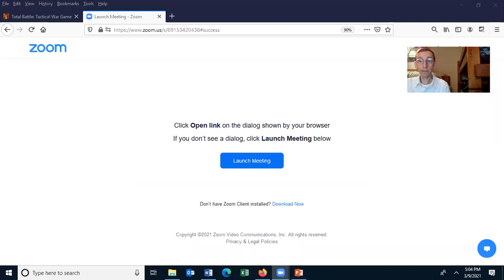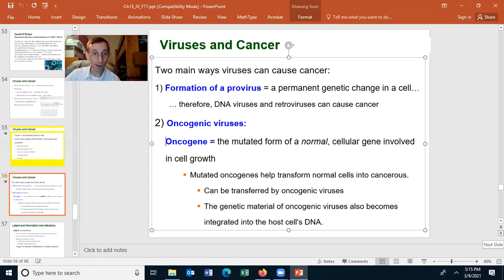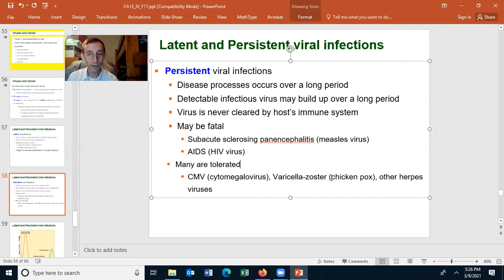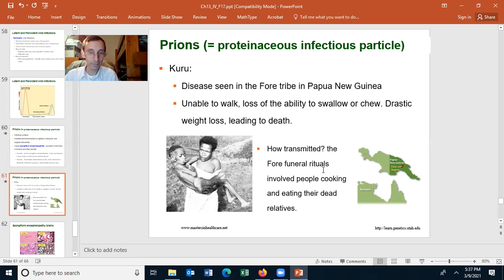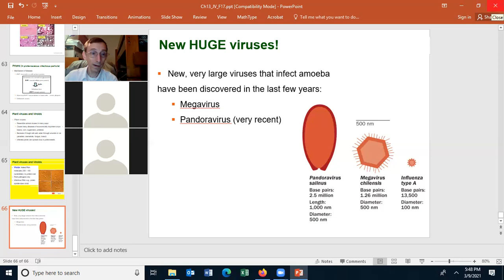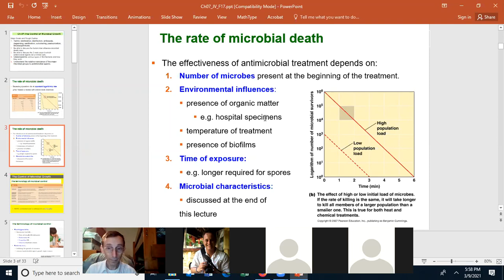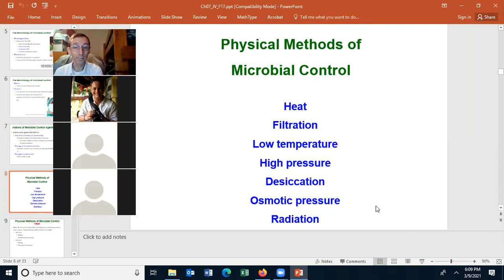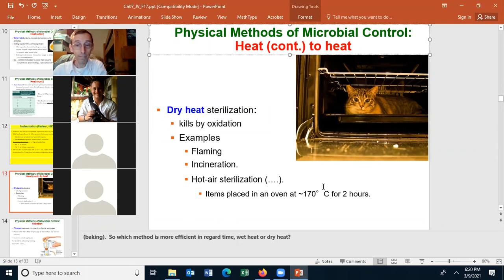2021 03 09 17 02 32 lecture meeting